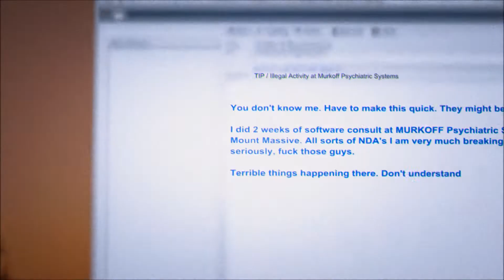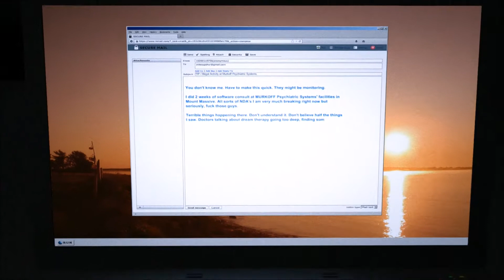Outlast Whistleblower DLC 1080p (MaximumGame) (HUN) Part #1